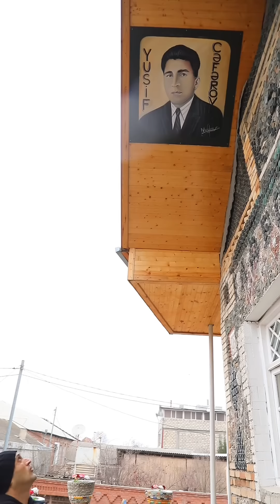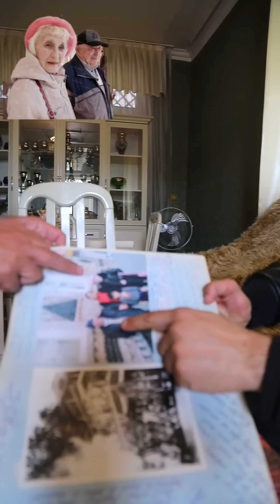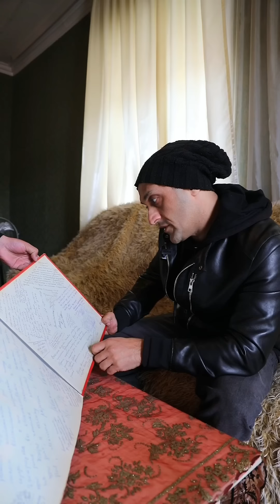Дом из бутылок.Гянджа.